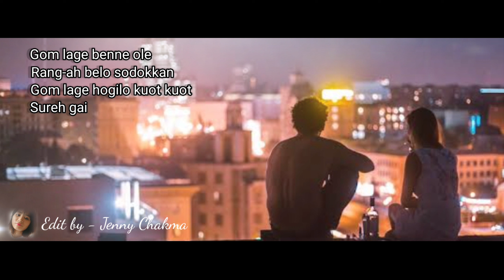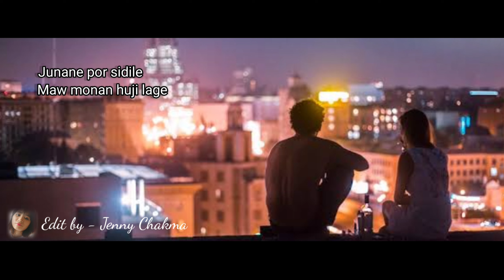Hospana Gom Lagana // Full Lyrics Video // Chakma_old_song ____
Hospana Gom Lagana